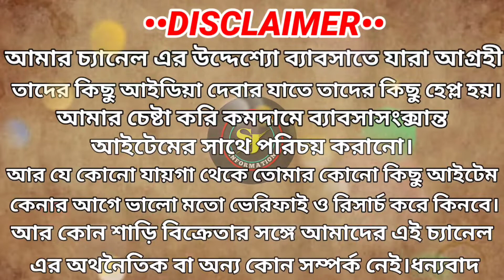শার্টের পাইকারি মার্কেট|jeans t shirt wholesale market|Jin's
SHOP NAME:-pai to pai saree centre
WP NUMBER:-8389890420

:-Howrah হয়ে আসতে হলে- Howrah To Katwa লোকাল ট্রেন চেপে গুপ্তি পাড়ায় নামতে হবে,গঙ্গা ঘাট পার করে সেইখান থেকে টোটো ধরে যেতে হবে নিচে ⬇দেওয়া ঠিকানায়।

:-Sealdah হয়ে আসতে হলে-Sealdah to Santipur লোকাল ট্রেন ধরে আসতে হবে শান্তিপুর সেইখান থেকে টোটো ধরে যেতে হবে নিচে⬇ দেওয়া ঠিকানায়।
ADDRESS:-Gobinduper kagibarimath
Santipur,Nadia

•Gobindopur Saree market
•Gobindopur Saree Centre
•Gobindopur Saree Wholesale Market